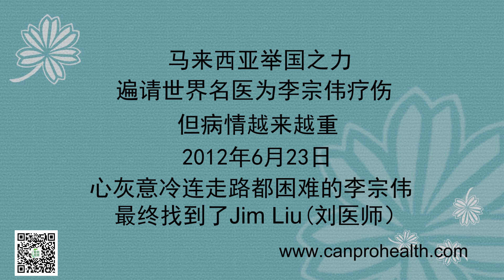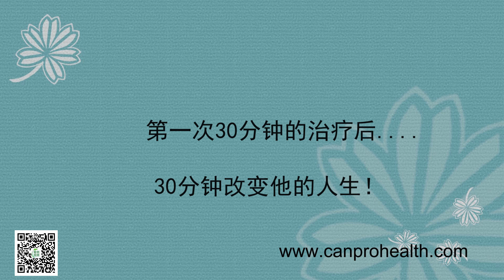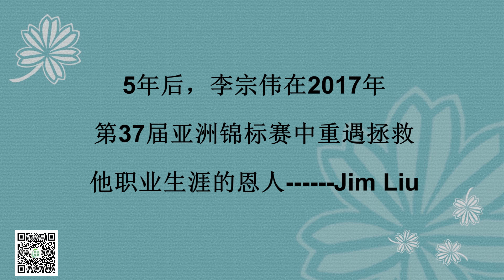李宗偉,羽毛球名將，2017年亞錦賽上特意感謝劉醫師（Jim Liu）曾在關鍵時刻徹底治好他的腳踝傷【Dr. Zhiye Liu劉醫師】leechongwei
劉醫師（Jim Liu）对李宗伟的诊断是：因为腰椎间盘突出导致腿无力而使脚踝受伤，所以他真正的也是最重要的病源是在腰椎上。第一次治疗不到30分钟，李宗伟就从连走路都困难的状态恢复到能跳跃，第二次治疗后就能恢复训练。在这6次治疗里，劉醫師还特意帮他解除了不少因多年高强度训练而形成的暗伤旧患，这些暗伤才是让浑身肌肉的世界级运动员连正常走路都不行的重要原因，他的暗伤不仅藏在脚踝上，还在背上、腰上、腿上甚至是脊椎里。正因为同时解除了这些暗伤旧病，所以这也是为什么李宗伟不单能赶上奥运会，还能在这么短的时间内恢复到超一流的竞技状态，其速度与赛前判若两人，轻松打败谌龙等各路高手，并在决赛中打到决胜盘，仅以微弱的差距（21-15、10-21、19-21）输给老对手林丹！ 马来西亚的李宗伟是近十年世界最伟大的羽毛球男子单打选手之一，是保持世界第一时间最长的运动员（315周），是2008年起连续3届奥运银牌得主。

这次治疗发生在2012年，多年李宗伟在5月的汤姆斯杯比赛中脚踝严重受伤，在无数专家都已束手无策的情况下，在仅剩10天就是伦敦奥运会报名截止时，他一瘸一拐地走到劉醫師（Jim Liu）面前寻求最后的希望。结果是：劉醫師仅用6次治疗就把他送上了奥运夺冠之路！

劉醫師用6次治疗不仅使已心灰意冷、连正常走路都不行而准备退役的李宗伟拿到当年的奥运银牌，还使他拿了下一届的奥运银牌，并重回世界排名第一的位置！没有劉醫師，就不会有2012年奥运场上和之后赛场上的李宗伟！

特别备注：

尽管我们仅用6次治疗就让李宗伟脱胎换骨，彻底解除了他饱受困扰多月的腿脚伤患，但由于当时时间非常紧迫（临近奥运报名截止日和马来西亚国家队马上要去澳大利亚封闭训练），我们已没有时间清除他身上已被我们诊断出的其它暗伤隐患，这包括视力、颈椎、肩背、胸椎和中腰等多个部位因长年极限训练累积下来的暗病，如果这些问题（尽管还没有直接表面化的暗病源）都被清除掉，那他的反应速度、头脑清晰度、躯体运动速度、持久耐力（体能）、柔韧性、瞬间爆发力、随时弹起跳跃的高度等综合素质都会比他參加奧運時的狀態好一倍！

说到这，我们必须说现在的羽毛球国际大赛如同其它的比赛项目一样，说到底就是专业运动伤员的比赛，谁的暗伤旧病少一些或在不同时期旧伤发作的严重程度少一些谁就能获胜。
Innovative Traditional Chinese Medicine "the Body Harmony Therapy System" can quickly cure dozens of common difficult diseases such as spinal stenosis. You will find more and more case videos of the comparison before and after treatment.
創新中醫“病源系統療法”，能快速治好椎管狹窄等幾十種常見疑難病。請看治療前後的對比，關注微信公眾號：zhongjiazhongyi，可獲得更多信息。